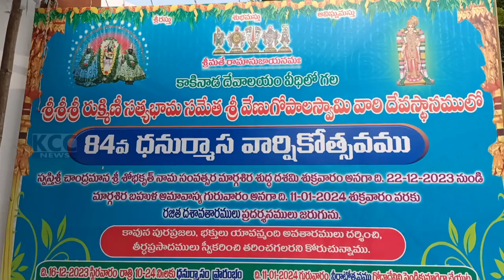VENU GOPAL SWAMY TEMPLE || 13-01-2024 KCC NEWS